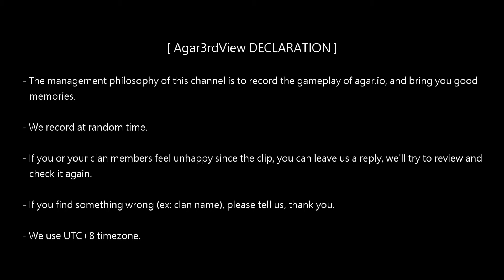【國際Agar.io】FFA/EA - fierce battle: TWN→KOR→JPN - Spectator View 2018/07/10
Field 1025/Recorder 03/Mode FFA/Region EA/Passive spectator view/Device ZF4PF/Network LTE01

[ Agar3rdView DECLARATION ]